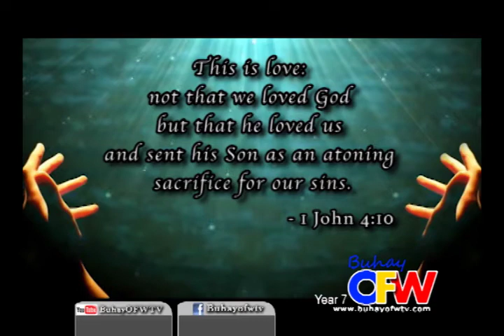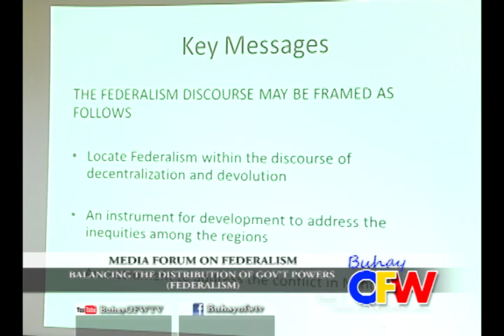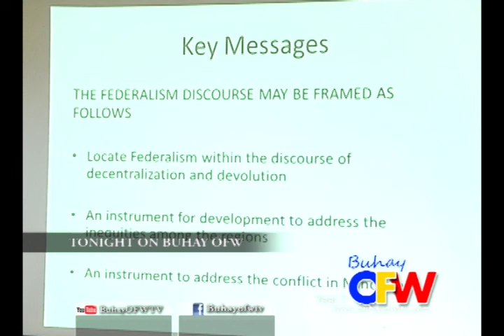BOFW FEBRUARY 24, 2018 MASTER